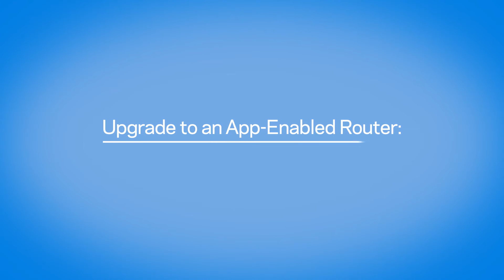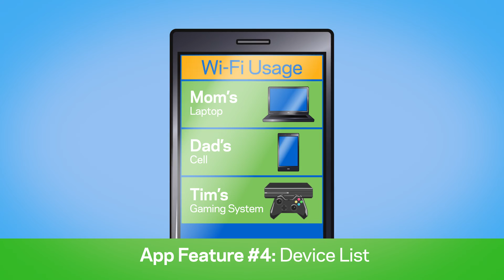Managing Your Home Wi-Fi Using a Smart Phone App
"Learn how to manage your home Wi-Fi using an app-enabled router. Common features in app-enabled routers. Routers that are supported via smart phone apps allow for a range of features, such as guided set up, guest access, parental controls, and device prioritization.

For more tips on optimizing your home Wi-Fi visit our Resource Center